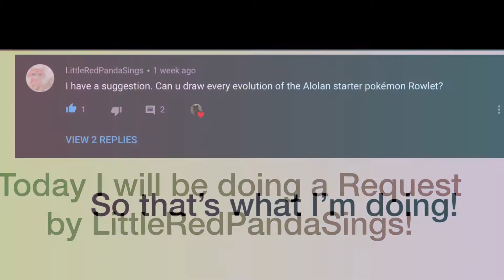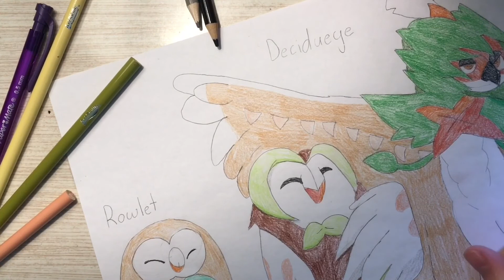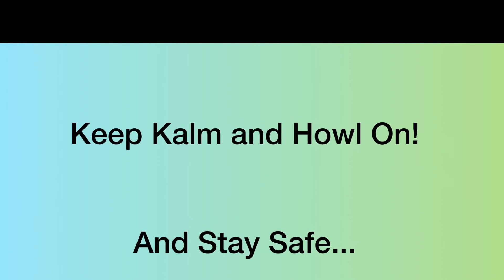Rowlet And Up! (Filling Out A Request)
Hey everyone,
Today I am drawing Rowlet and it's two evolutions Dartrix and Decidueye! This was a request from LittleRedPandaSings (channel linked below). I hope you all enjoyed watching this video as much as I enjoyed making it!
Sincerely,
AlphaG

Just to clarify, they are getting the shoutout because they did the challenge I put in the description, not because they gave me a suggestion!